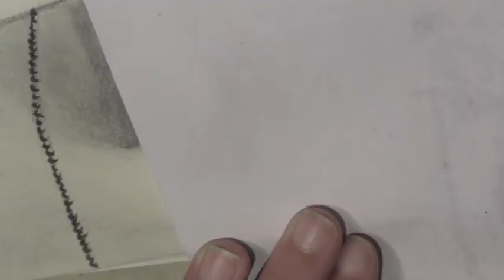Lindsey Pavao- Quick Draw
Lindsey, if you ever end up seeing this video, I just wanna say that I think your music is amazing! I am totally obsessed with it! I can't wait to hear more original stuff of yours :) Maybe I will take a short drive and come see you play in Sacramento sometime haha. I hope you like the drawing! -Annie

For those who don't know who Linsey is, she was a semi-finalist on The Voice- and my favorite on the show :)

Special thanks to Elliott Spenner for the piano songs I have been using in my videos :) he has tons of great stuff at his youtube channel! check him out @

If you want a better view, go to [ annieisabel.deviantart.com ] ! :)

In this video, I used 2B-6B graphite pencils, Extra Smooth Prismacolor graphite, Medium and Soft charcoal pencils, and blending tortillions/ tissue paper.

-Annie